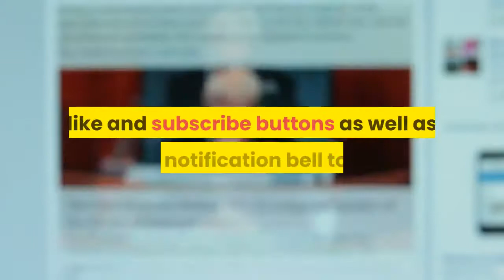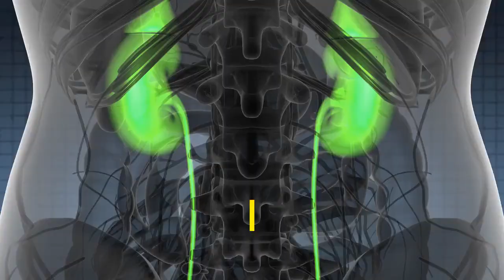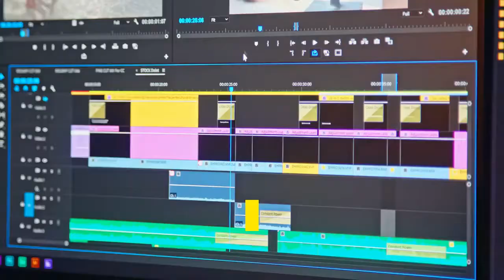Natural Remedy For Kidney Stones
If you are suffering from the excruciating pain that kidney stones or renal calculi can cause and your doctor has advised waiting to see if the stone will pass by itself, you could certainly benefit from finding a natural remedy for kidney stones.

Kidney stones are formed by the body from unprocessed minerals in the renal system. Most of them consist of calcium oxalate. They occur in about 10% of the population but men are four times as likely to get them as women. They tend to recur, so that once you have had one, you have a 75% chance of having more in the next 20 years.

It is possible to have them without noticing, because many will pass when very small. You might have a pain when urinating but you probably would not notice that you had passed something that could be as tiny as a grain of sand.

Larger stones can block the urethra and that is when the severe pain is caused. You may also see blood in the urine. This comes from the lining of the organs being damaged by the uneven surface of the stone. If you have pus or pain during urination you should tell your doctor as this may be a sign of infection.

Even in cases where the stone is large enough to cause pain, the majority of them do pass naturally. There are certain things you can do to help this happen, or make it happen faster.

Dealing With Kidney Stones

The best treatment to help a stone pass is simply to drink plenty of water. Aim for 2-3 liters spread through the day.

Consuming more soup, fresh fruit and raw vegetables is another way to increase your intake of water, as they contain much more than dry cooked foods and grains. Be careful however to avoid over consumption of oxalate which contributes to the forming of the most common type of stone.

Foods high in oxalate that should be avoided include chocolate, peanuts, rhubarb, spinach, beets and sweet potatoes. Also, cut down on salt and alcohol which have a dehydrating effect, and meat and dairy products which cause uric acid to form in the kidneys.

Some people take diuretics to increase the water flow through the kidneys. Some herbal teas have a diuretic effect, for example dandelion and stinging nettle. Replacing two glasses of water with one of these teas may help the stone to pass more quickly. Unless you have other medical reasons for taking them, prescribed diuretics should not be necessary.

You should strain your urine so that you catch the stone when it passes. Your doctor can have it analyzed to see what minerals it is formed from. This will tell you how you need to alter your diet in future to give you the best chance of preventing a recurrence. For most people, a diet that is lower in protein and salt is recommended.

It may be wise to not to take large doses of vitamins and minerals until you have had your stones or your urine analyzed.

A doctor should always be involved in treatment of renal calculi because of the possibility of infection and complications. A natural remedy for kidney stones should only be used in conjunction with medical advice.